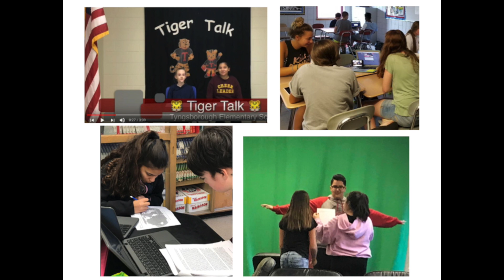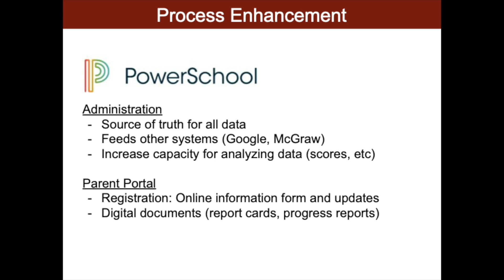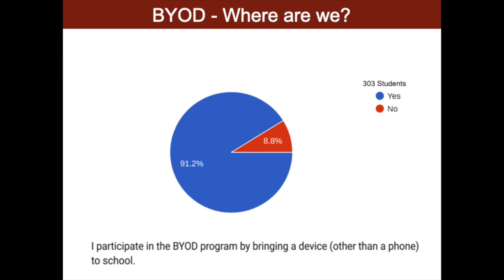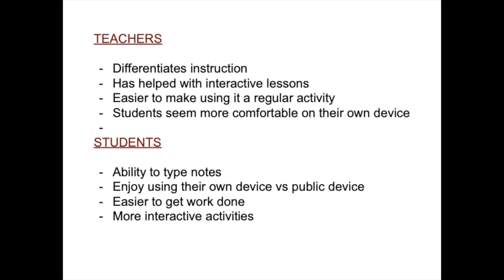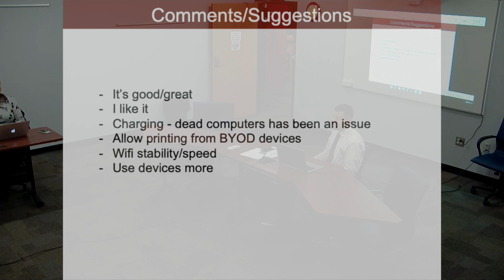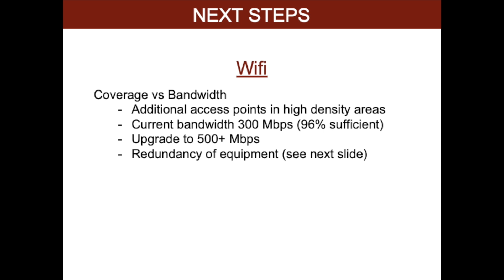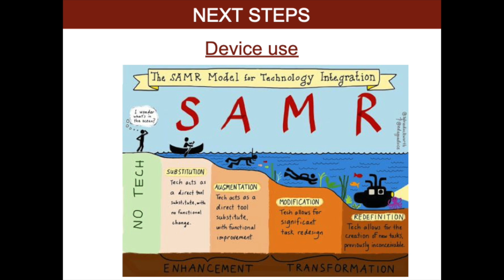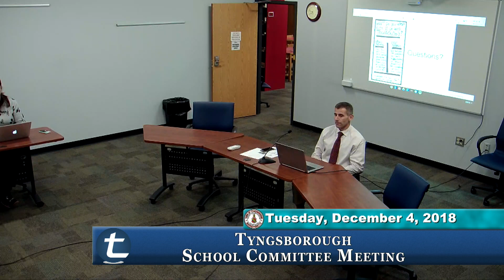Tyngsborough School Committee Meeting - 12-04-2018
Tyngsborough School Committee Meeting from December 4, 2018.